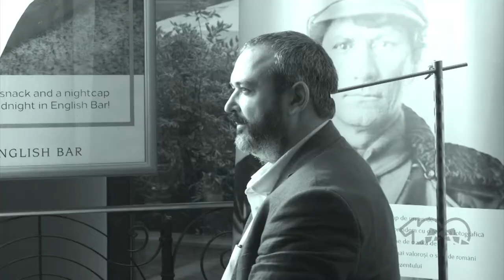Culisele ședinței foto cu Ioan Dancus pentru „100 de chipuri românești”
Am trecut de jumătatea proiectului național „100 de chipuri românești”. Îți mulțumim că ne urmărești pasiunea cu care lăsăm o amintire generațiilor următoare!
Cu sprijinul „CRIS-TIM”, al casei de avocatură specializată în drepturi intelectuale „Grecu & Asociații” și al „Athénée Palace Hilton” care are o istorie de 104 ani, continuăm să fotografiem cei mai importanți și spectaculoși români ai anului 2018. După un concept dezvoltat de casa de audit comunicațional „Fugașin & Partenerii” pentru „Wet Plate Collodion”, cu sprijinul asociației „Fabrica de evenimente”.